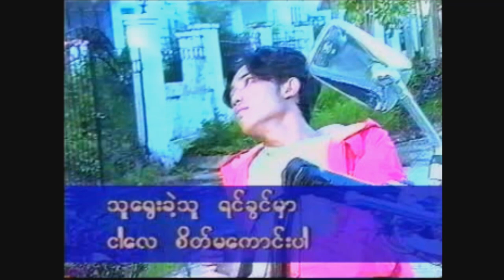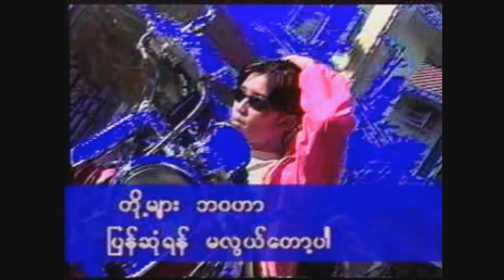အချစ်ဟောင်းလေးမိစံ - အံ့မော်ဦး Ant Maw Oo